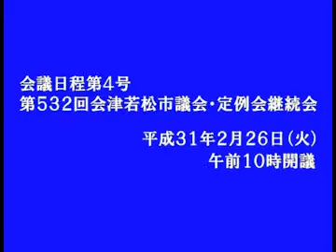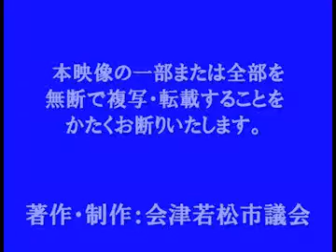平成31年2月定例会 2月26日 (一般質問） 樋川 誠議員